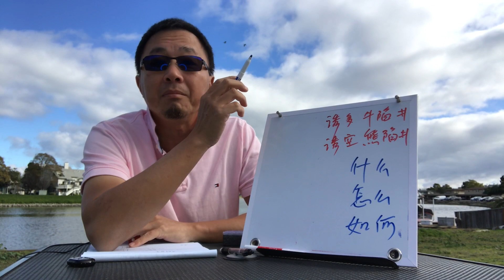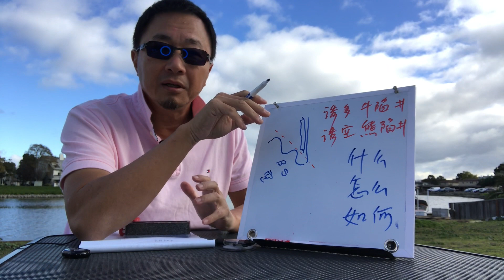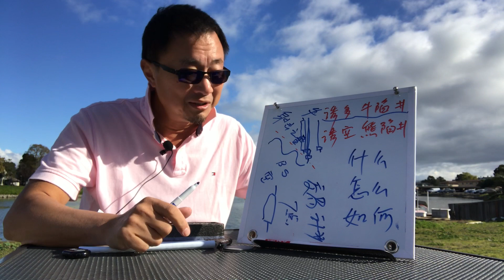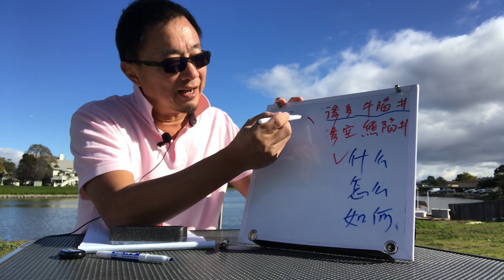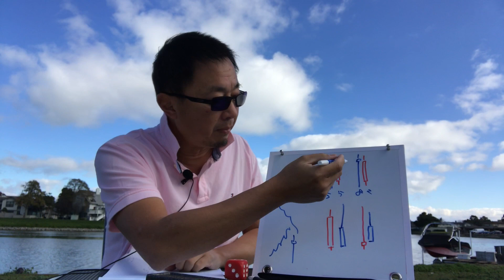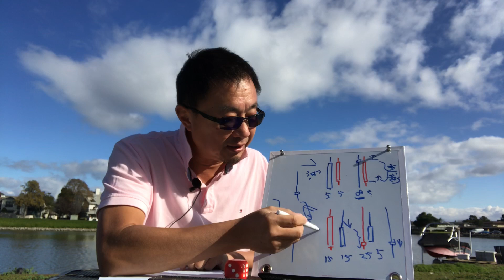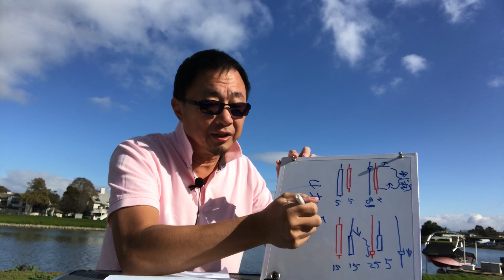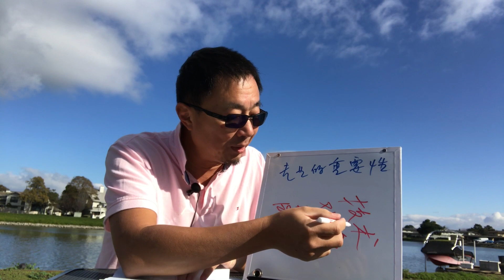发现别人看不见的交易信号 避免交易陷阱和有效的交易策略 快乐交易 快乐技术 9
今天的快乐技术交易培训课程讲的是交易中的“诱多”，“诱空” 或者讲做“牛陷阱”，“熊陷阱”，以及如何避免或者怎么脱身的交易策略。通过对交易烛台或K线的分析，在别人看不到交易机会的时候，提前以更好的价格入场，达到止损更小，利润更高的目的，让看盘成为享受，快乐交易。